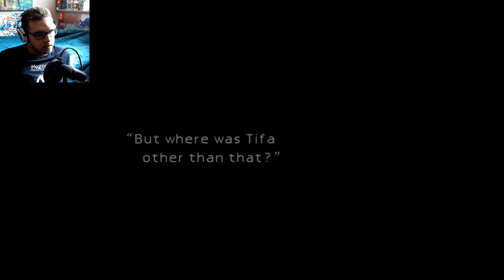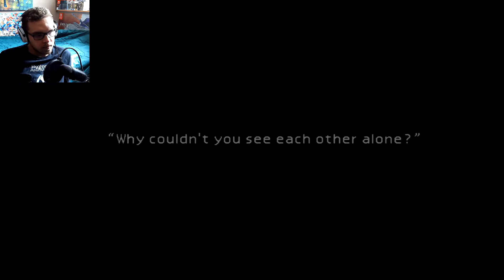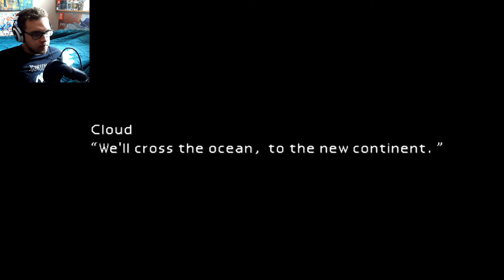UNLOCKING A HIDDEN CHARACTER IN FINAL FANTASY 7!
We're live right now!

Chat it up and hang with other viewers in our discord server!